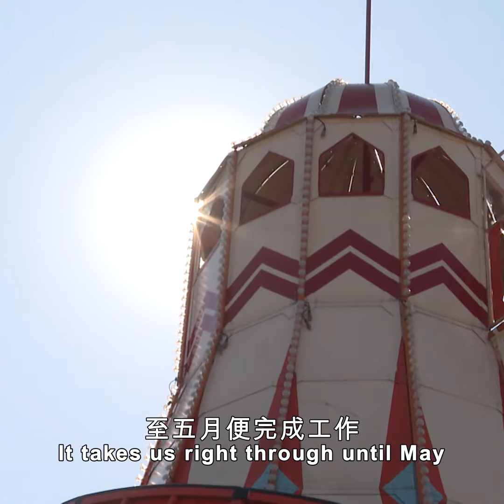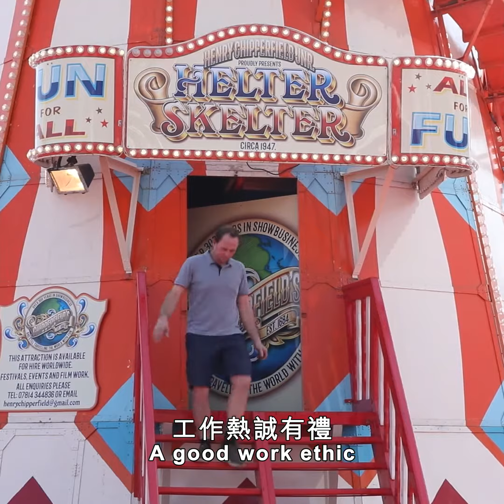英國過山車「掌門人」親述香港印象 (2019年12月)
來自英國傳奇的Chipperfield家族是過山車的鼻祖，其家族式機動遊戲業務始於1684年。這款原始版過山車名為Helter Skelter，時至今日，仍深受孩子歡迎。Helter Skelter過山車新一代接班人Henry Chipperfield每年有三個月在香港籌備歐陸嘉年華。他說：「過山車的聲音、音樂、燈光，以及此起彼落旳尖叫聲，這樣的氣氛令人嚮往。」